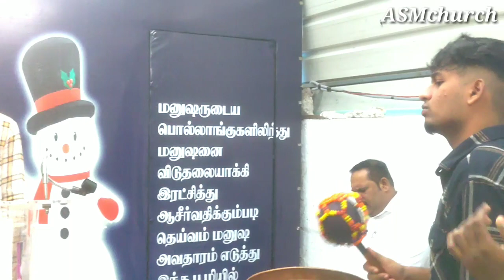Worship time : Asm believer's praise the jesus lead by youth boys.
WEBSITES

Apostolic Salvation Church
village ministries Pr.Devakumar.

 SBI : A/c name :  Senthilkumar
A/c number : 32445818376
Branch code: 2202
IFSC : SBI N0002202
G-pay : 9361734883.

          Jesus real God
Apostolic Salvation Ministries.

Pray for this village ministry 🙏 You can do any help for this ministry 🙏

Wb:WWW. jesusrealgod.org.
Tw : jrealgod.